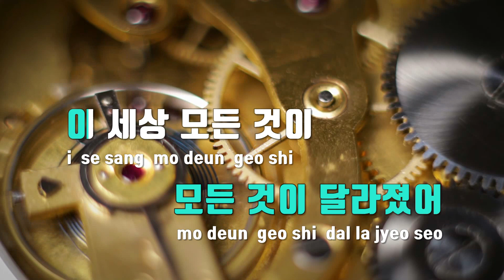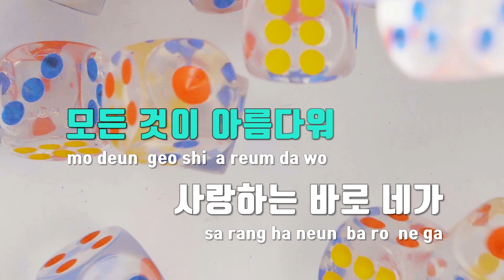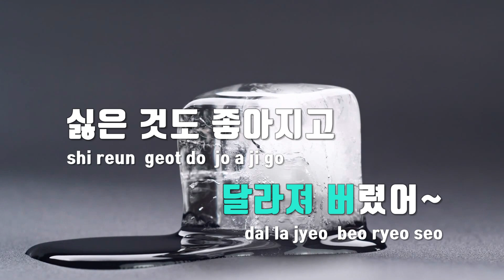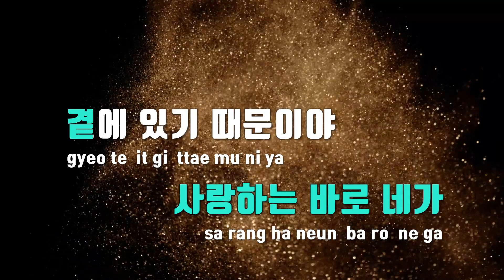[TJ노래방] Change(체인지) - 나훈아 / TJ Karaoke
Change(체인지)  --  나훈아